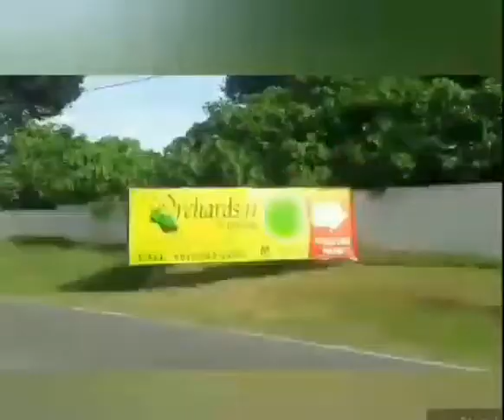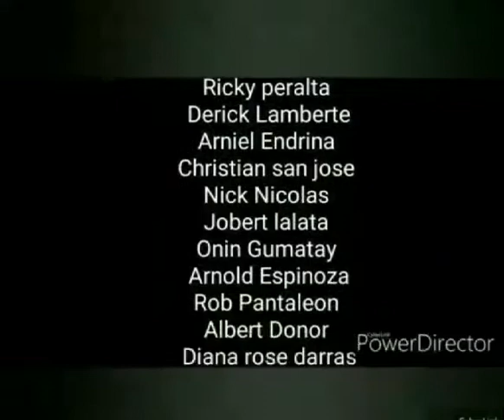Bocaue Riders Club BATANGAS ESCSPADE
BRC batangas ride